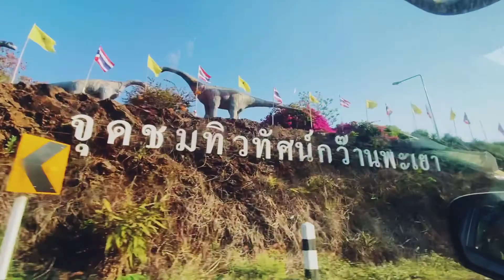กล่องกกลูกหมูพลาสติก - All About Plastic Lampang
เชียงรายจ๋าพี่มาแล้วววววววววว
มาพร้อมกับกล่องกกลูกหมู จุกๆเต็มๆคันรถ

ประโยชน์ของกล่องกกลูกหมูคือ
เพื่อเพิ่มความอบอุ่นให้แก่ลูกหมูและเพื่อร่างการที่แข็งแรง

กล่องกกลูกหมูแรกเกิด

• กันลมโกรก
• ทำความสะอาดง่าย
• ทำจากพลาสติก ไม่เป็นสนิม
• คงทนต่อสภาพต่างๆ
• มีช่องใส่ไฟด้านบน (เจาะตามขนาดที่ใช้ได้)
• ลูกหมูชอบมากก (ก.ไก่ล้านตัว)
• มีหลากสีให้เลือก

ราคาหลังละ 850 บาทเท่านั้น !
มีบริการส่งทั่วราชอาณาจักร

ดาวน์โหลดโบรชัวร์ ‼️